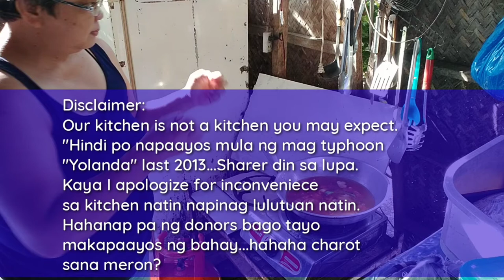TINOLANG ISDA SA NATURAL NA PARAAN NG PAGLULUTO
Take care po😆